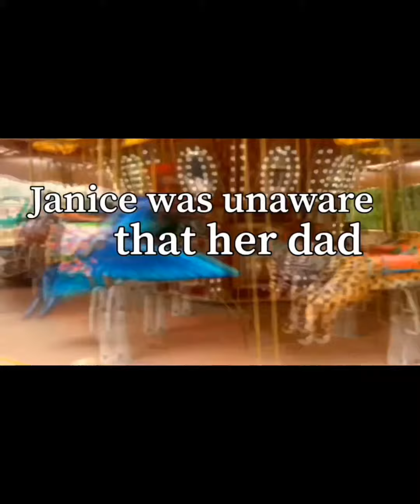Joyful Connections: “Cotton Candy” Unable to talk or walk, GenXer leads movement to help others..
This is an especially SWEET joyful connection.

You will not only SEE joy but you will TASTE it. How can you not? Simply, close your eyes and recall your first time tasting the sweet sensation of cotton candy melting upon your tongue.

For many, our first memories of eating this pink, blue or yellow spun sugar delight were as children, often walking aside our parents or siblings at a county fair, a carnival,  or, maybe, a zoo. Cotton candy is not so much about the flavor as it is about the memories it evokes years later.

Memories are all 34-year-old Janice Rosales has now in relation to food. This time last year, the degenerative disease, Hereditary Spastic Paraplegia, that took away ability to walk, also took her away her ability to swallow solid foods.

Where Janice once delighted on chowing down on juicy In-n-Out burgers, her mother's homemade cheesy lasagne,  all-you-can eat salads and chicken McNuggets, she now only has the memories.

Until this past Sunday.

With her father at her bedside in Arizona and myself inside a ferris wheel in California, we joyfully connected at Santa Ana Zoo to create new memories... with cotton candy.
Joyful Connections provides the individuals needing to experience some joy in their lives.
Would you like to join us? All you need is  access to Facebook messenger  and a planned outing or activity that evokes JOY.  Joyful Connections connects you with individuals living in long-term healthcare facilities who are in desperate need of human connection and JOY.